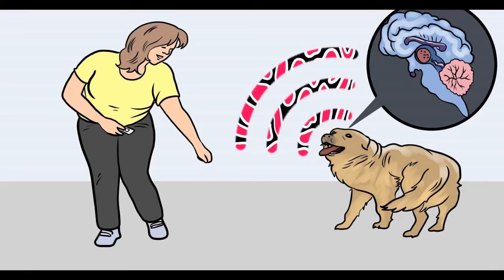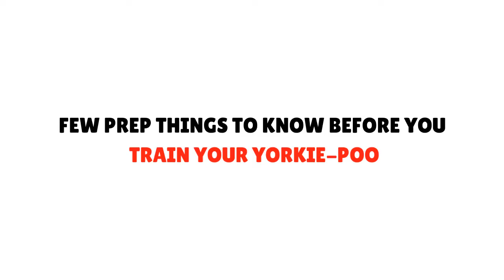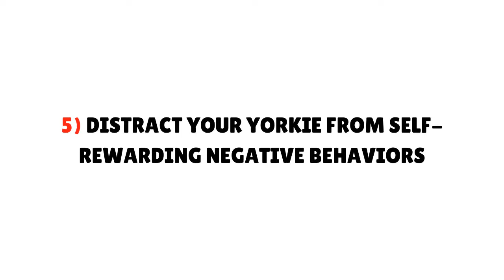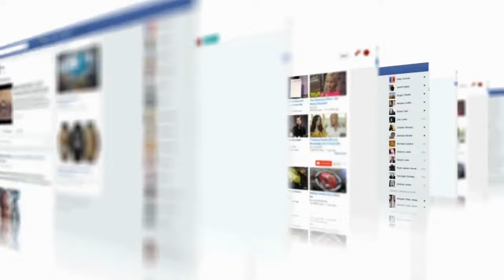How to Train a Yorkie Poodle Mix? | Yorkiepoo Dog Training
Knock Knock!

Hey! I just received a notification from your web door. It's okay, I know what you are looking for and don't worry, I won't disappoint you!

So, are you also a new Yorkiepoo parent and experiencing trouble training your Yorkiepoo pup? Before you panic, let me relax your mind because you are not alone. All the first-timers in pet parenting go through this post-partum phase.

I am Daniela Carrera, a professional dog trainer, and a proud Yorkie parent and I have experience in training Yorkie poodle mix-breed dogs as well. So you can be sure that I know a lot what I speak for.

In this Video, I share my techniques and tricks and teach you How to Train your Yorkie Poodle Mix breed easily.

how to train a yorkie poodle mix puppy?